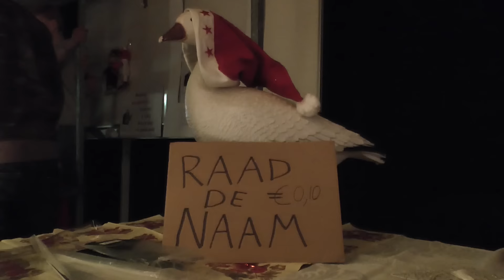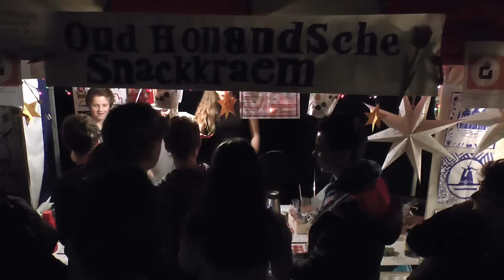Kerstmarkt 2015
Kerstmarkt Leeuwenhorst